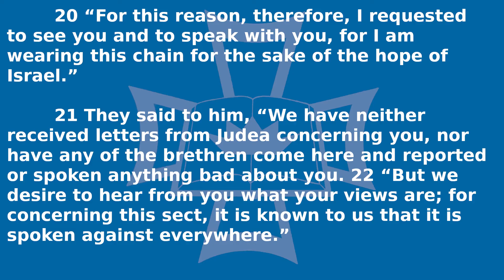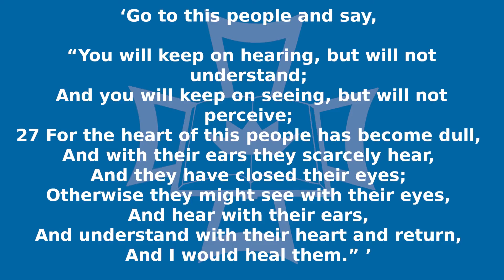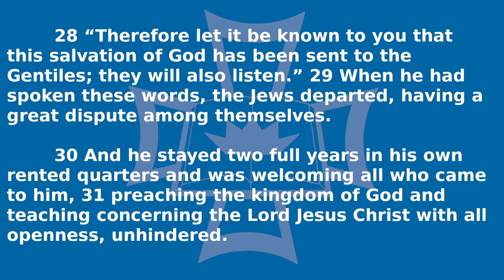Acts 28:17-31: "The Unhindered Gospel"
Paul has come to Rome, but as a prisoner of the Empire awaiting trial before Caesar. Does this mean that his ministry is at an end? No, for though Paul is hindered by chains, the gospel of the Lord Jesus Christ remains unhindered and is powerful and effective.